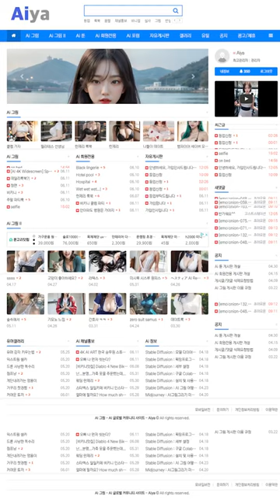AI 룩북💟lookbook💟그녀는 아직도 전성기 She is still in her prime